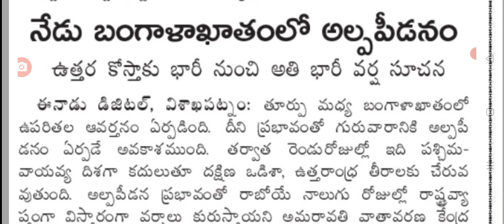ఈరోజు ఏపీ కల్ప పెన్ను రెండు రోజులు అది భారీ వర్షాలు heavy rains are coming into AP weather report.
Hello everyone today update is AP weather report released heavy rains are coming.@malupdates